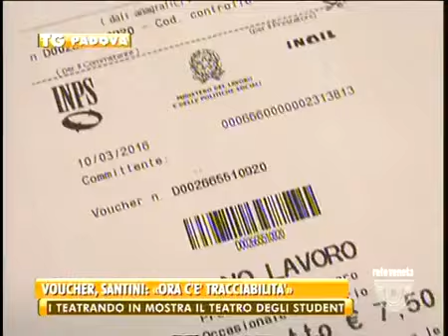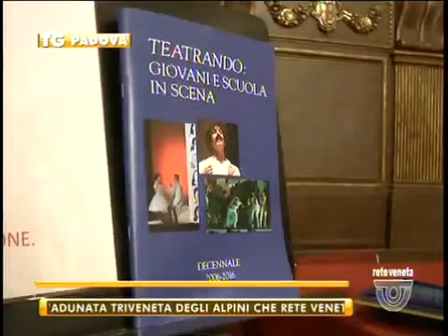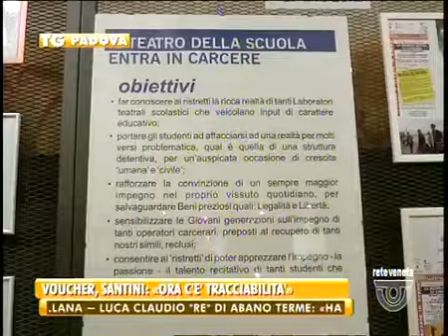TG PADOVA - Edizione completa lunedì 20 giugno 2016